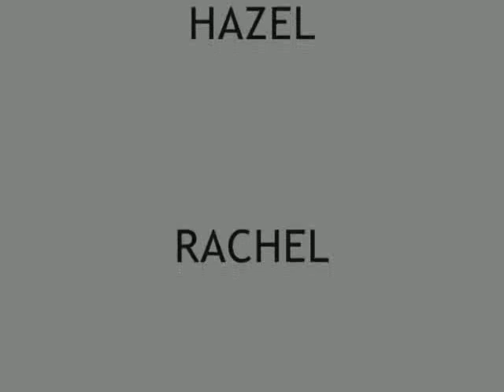Fiona's Models Of June 2013 - PRINCESS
Fiona's Models, Talents And Events Management
Presenting

Photography credit to Azad's Photography